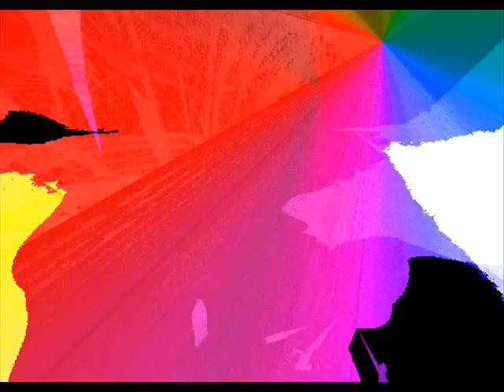PAUSE - Biarlah Pergi (BAND INDON)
Download 2 album pause(Link is update)

Last update download link 23/11/2012

Re-upload video(Better Quality)
Band datang dari Indonesia
SUSAH GILE BEB NAK CARI LAGU NIE...
kalo nak download x jumpe. so aku rakam...hahahaha